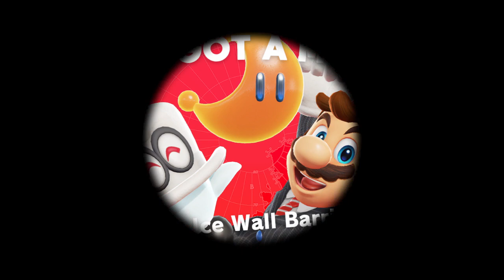Super Mario Odyssey No Commentary Let's Play Part 17- Snow Kingdom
Welcome back to Super Mario Odyssey! In this episode, we travel to the freezing cold Snow Kingdom.

Note: I will not be gathering all the moons 100% so to say. I am only gathering the ones that I know I can find.